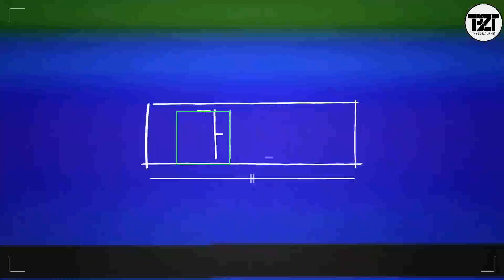[Türkçe Altyazılı] (THE PLAY) THE BOYZ Evi 1. Bölüm | MUTFAK